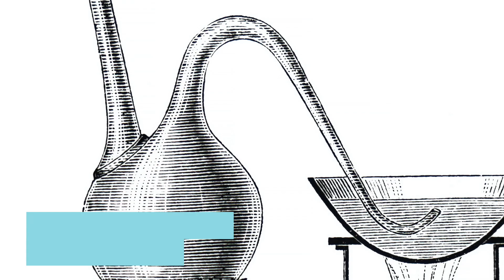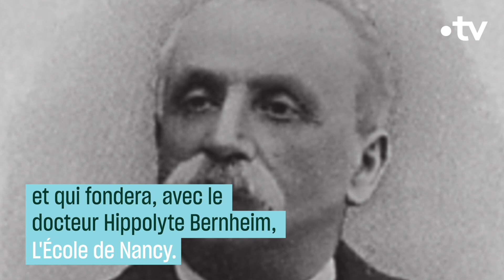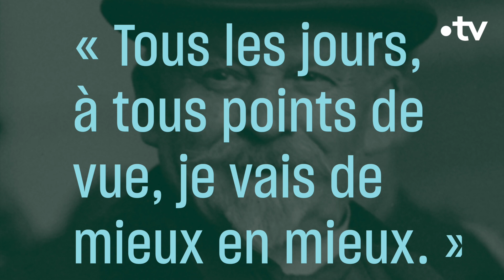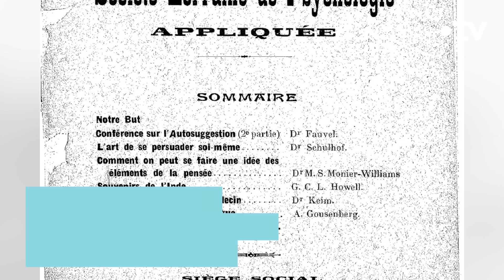À l'origine de la méthode Coué - Culture Prime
« Tous les jours, et à tous points de vue, je vais de mieux en mieux. »
Et si l'on essayait de se dire que ça va mieux pour aller un peu moins mal. C'est ce qu'on appelle la méthode Coué.
Mais c'est quoi exactement cette méthode ?